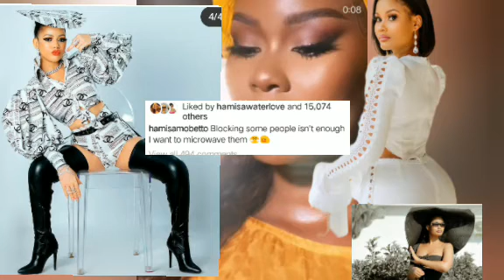how fahyvanny respond to Paula & rayvanny , hamisa is ready to microwave some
how fahyvanny respond to Paula his current ex girlfriend .. and hamisa mobetto clap back